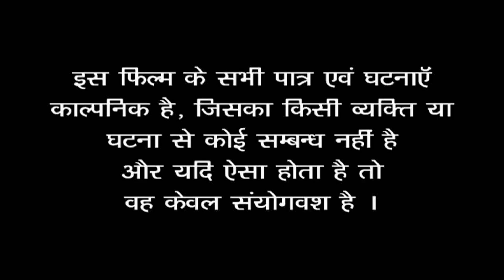SHAMEFUL | शर्मनाक | TRAILER | Based On Real-Life Incidents ... Coming Soon | Social Crime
Hindi Crime Video  - SHAMEFUL | शर्मनाक | TRAILER
Cast - Uttam Pandey, Sumona Das Gupta, Prabha Kashyap, Deepa Dompa, Manisha Singh, Aarohi Verma, Jassi Punjaban,, Suraj
Writter & Director - B K Singh
Anchor - B K Singh
Producer - CPW
DOP - Sukhdev
 Editor - Abhishek Singh ( Sittu )
Gener - Crime
Language - Hindi (Indian )